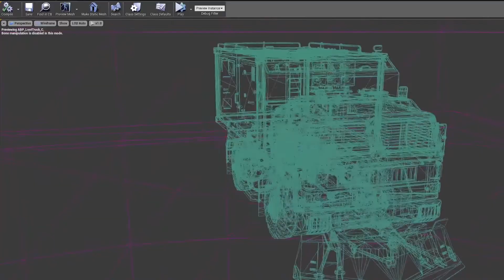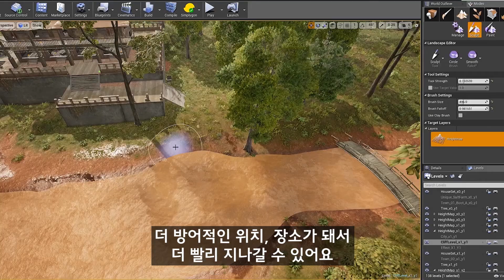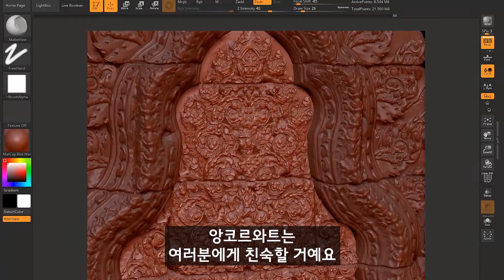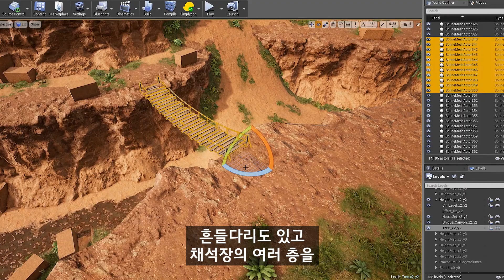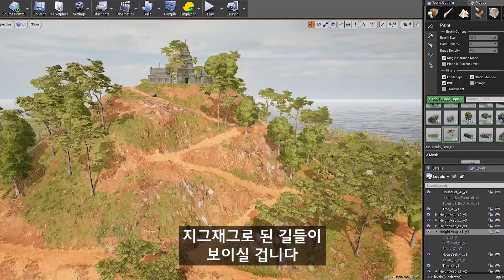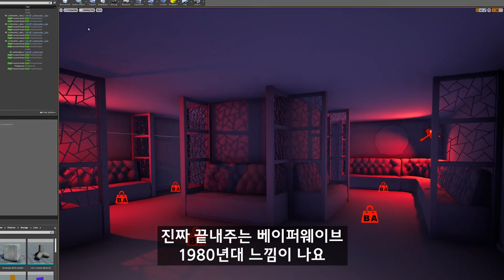[카카오 배틀그라운드] 개발일지 - 사녹 리마스터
사녹 리마스터 과정에서 지형이나 신규 지역 등이 어떤 식으로 변화되었는지에 대해 개발일지에서 그 해답을 알려드립니다.